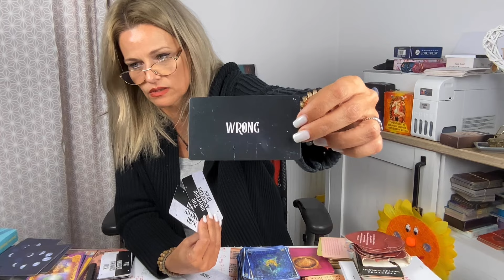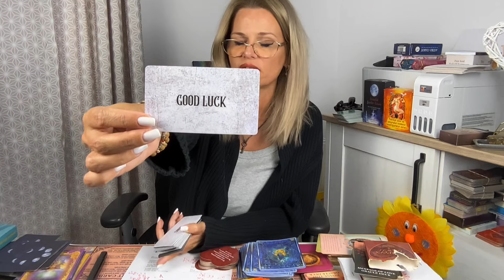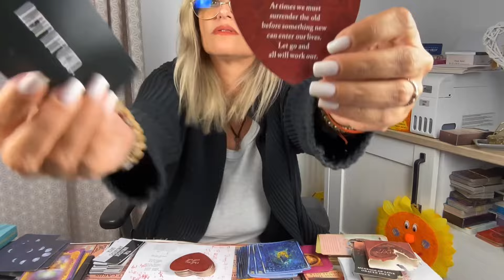horoscop iubire. 🔥ÎȚI DĂ UN MESAJ SĂPTĂMÂNA ACEASTA SAU E CAZUL SĂ TE RETRAGI?.SURPRIZE, SURPRIZE!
BERBEC, min 01:13
Taur, min 03:41
Gemeni, min 06:31
Rac, min 08:26
Leu, min 09:45
Fecioară, min 11:25
Balanța, min 12:40
Scorpion, min 14:28
Săgetător, min 16:28
Capricorn, min 18:39
Vărsător, min 22:57
Pești, min 24:19

Aura